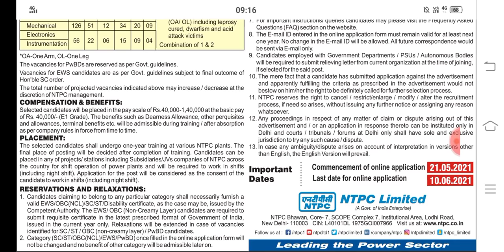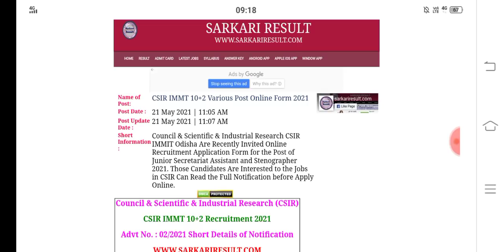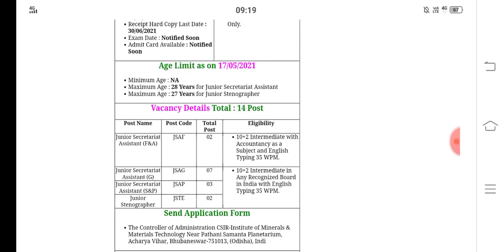New Govt Recruitment|| NTPC Jobs || Govt Recruitment 2021 || Full details